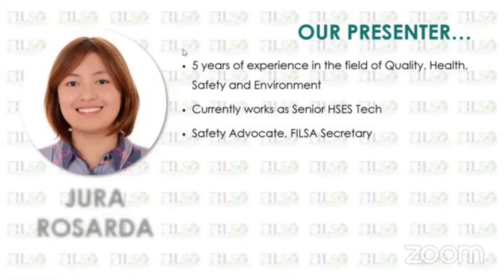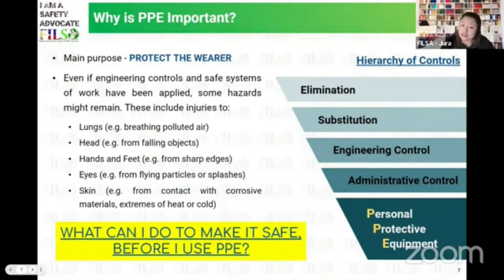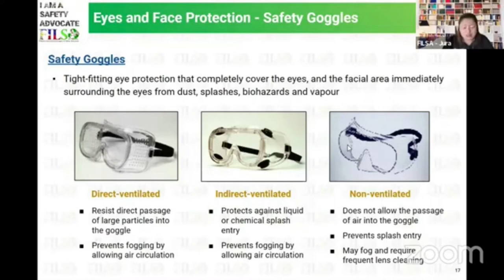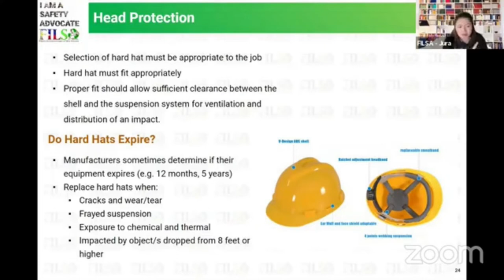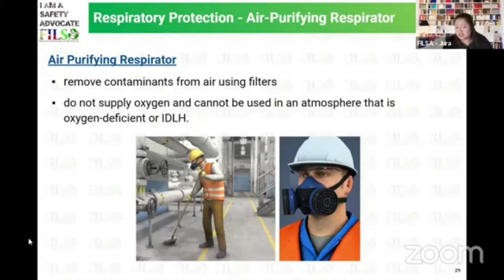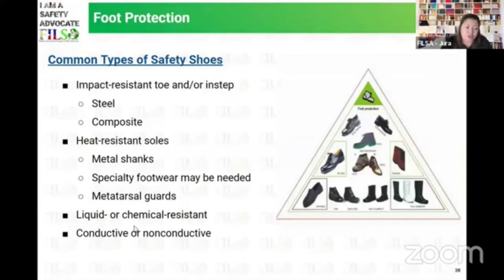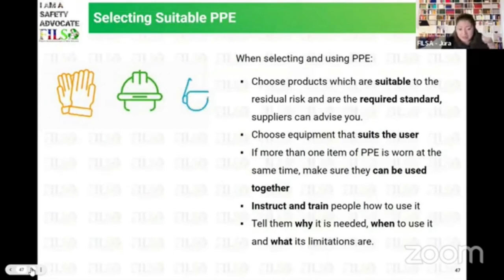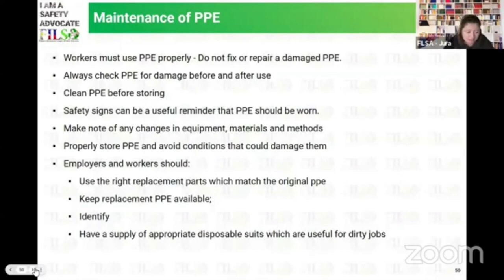PPE: Personal Protective Equipment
After the successful training about Advanced Industrial Hygiene Chemical and Biological Hazards, we will discuss about the last line of defense and how we can protect each individual through our training “Personal Protective Equipment”